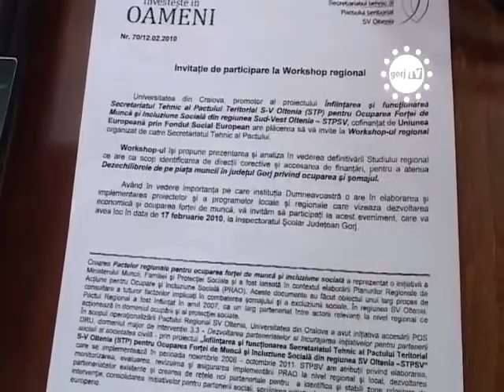TEREN FARA ACTE PENTRU SINISTRATI.flv